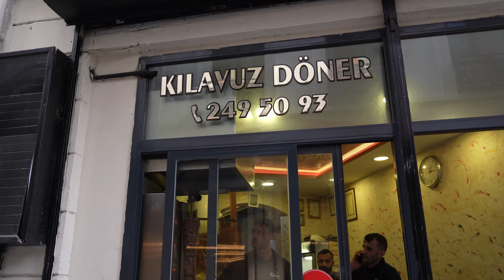KARAKÖY LEZZET DURAKLARI | Tarihi Galata Simitçisi, Balık Dürüm, Yaprak Köfte | Karaköy'de ne yenir?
Herkese selamlar sevgiler, İstanbul'un tarihi semti Karaköy Lezzet Durakları videosuna hoşgeldiniz. Gidilecek onlarca durak var elbette, şimdilik bu duraklara uğradım, serini devamı için sabırsızlanıyorum.

Galata Simitçisi - Kahvaltı
3N Sofra - Yaprak Köfte
Süper Mario Emin Usta - Balık Dürüm
Kılavuz Döner - Et Döner

Ayrıca yaşadığınız şehirlerde hikayesi olan işletmeleri yorumlardan bana iletirseniz sevinirim. İyi seyirler